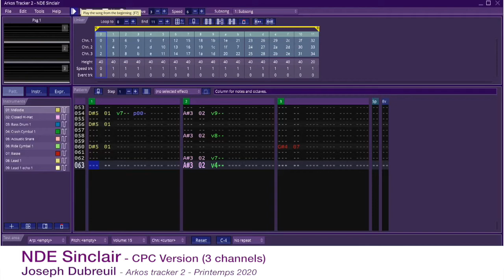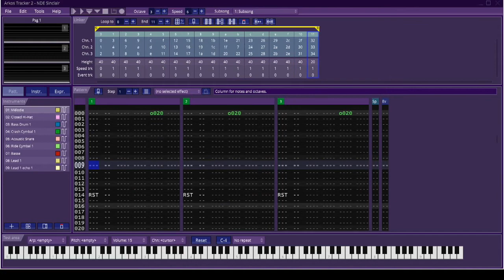NDE Sinclair - CPC Version (3 channels)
NDE Sinclair, composition par Joseph Dubreuil
Version CPC (3 canaux monophoniques) jouée par Arkos Tracker 2 (by Julien Nevo)
Composition réalisée à l'occasion d'un projet de création de jeux vidéos Amstrad. Team Sugar.

Si cette musique vous a plu, allez découvrir sur ma chaine la version de cette même composition, pour piano seul.